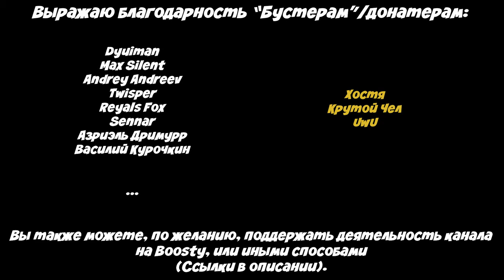ПУШИСТЫЙ РУЧЕЁК - ФУРРИ-ПРОГУЛКА В ВОРОНЦОВСКОМ ПАРКЕ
Перед вами шестиминутный видеоотчёт прогулки от «Московского объединения фурри», проведённой в начале мая. В видео вы увидите, как собравшиеся в парке играли в ручеёк, как один из участников сделал предложение руки и сердца и безрезультатные попытки Хости забрать меня в «рабство».

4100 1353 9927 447 - Yoomoney